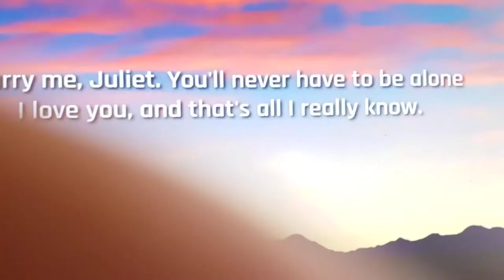October 18, 2020